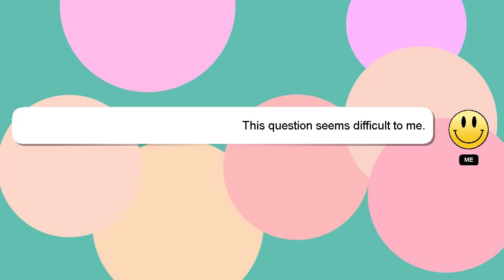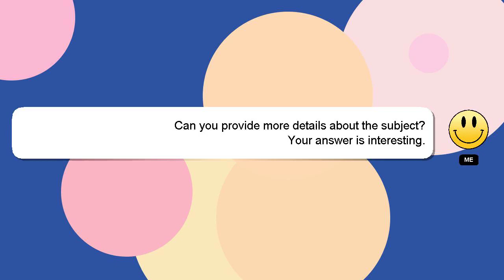How to reconnect my fitbit versa 3 to my phone?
Allow me to introduce myself briefly, Hey, I'm known as Delphi. I am happy to help you with your questions. - How to reconnect my fitbit versa 3 to my phone?

Let me know if you have more specific questions or concerns by leaving a comment or starting a chat. Your answer will be recognized and valued, and I will 'heart' it to show my appreciation.

*2 What we are experimenting :*